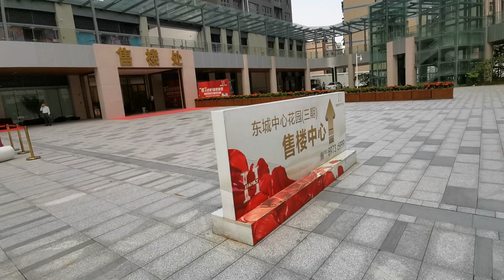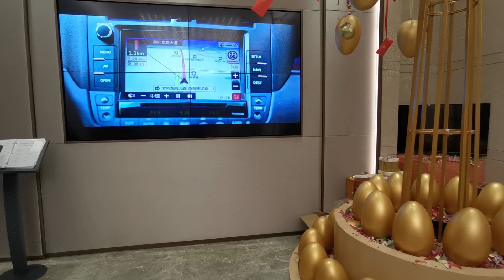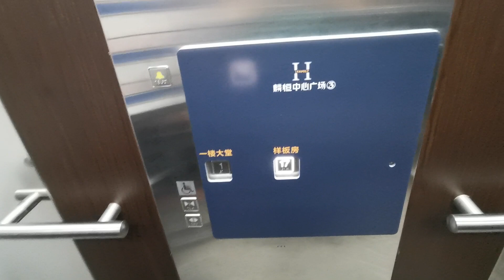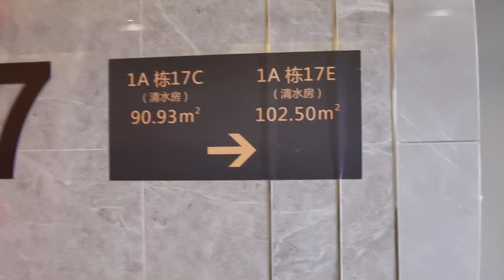置家兄弟 CKBRO-深圳龍崗無靚樓?置家兄弟帶你到六約站看一個商業配套超強的大盤。人仔均價43000一平方米又值唔值呀?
深圳龍崗無靚樓?置家兄弟帶你到六約站看一個商業配套超強的大盤。人仔均價43000一平方米又值唔值呀?

💥置家兄弟專業私人睇樓服務💥 由著名發展商前主管主理 🏵

🎖置家兄弟大灣區投資考察，天天出發